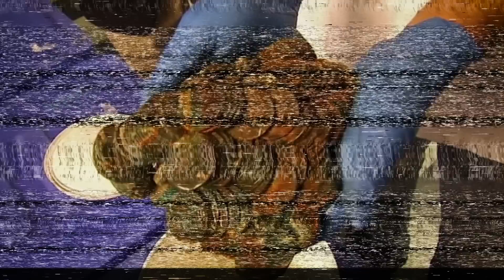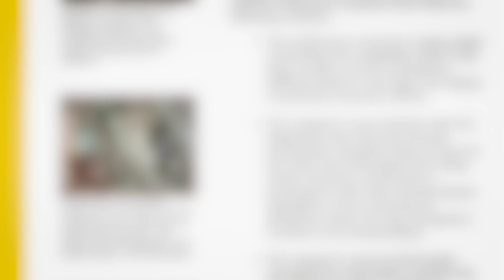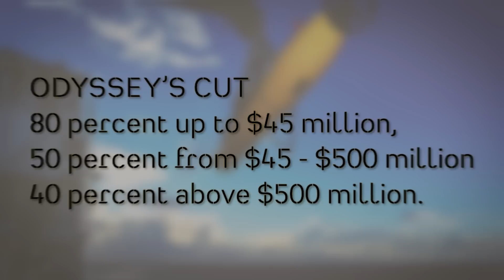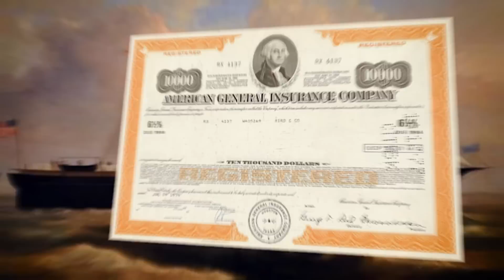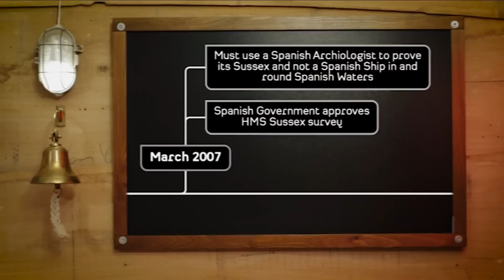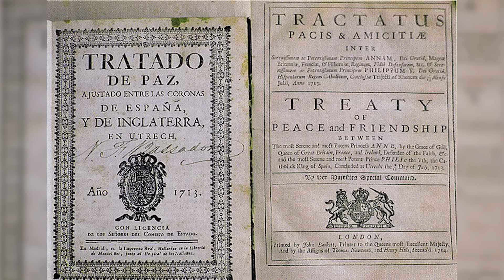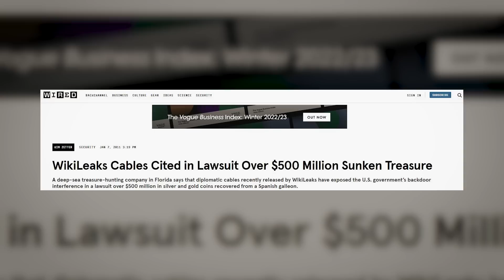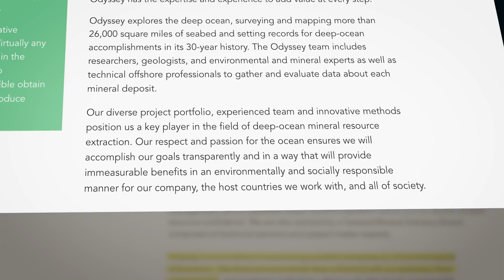How Spain Stole This $500,000,000 Treasure: Twice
You can join for free or select a membership with benefits ranging from ad free videos through to early access and live q and a calls.

I look forward to meeting you there.